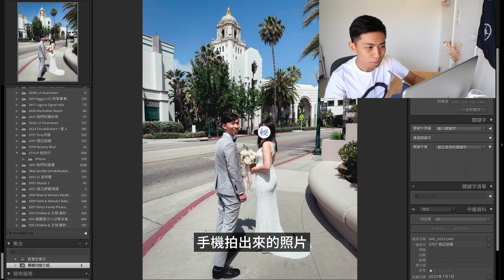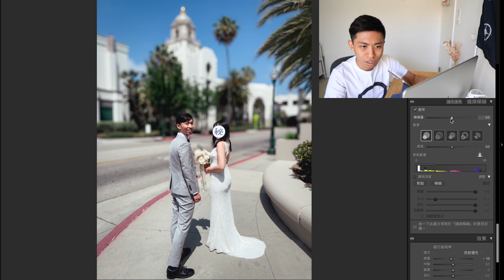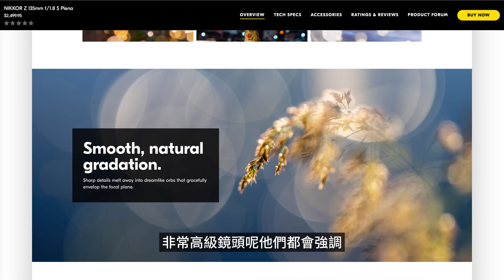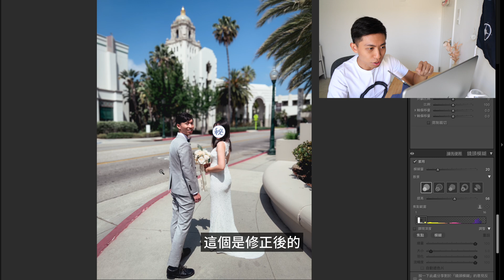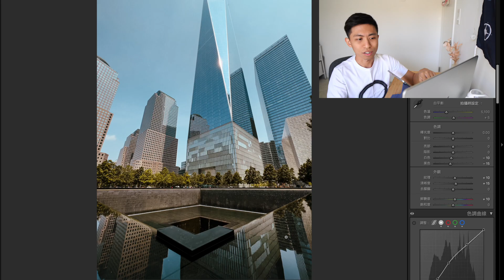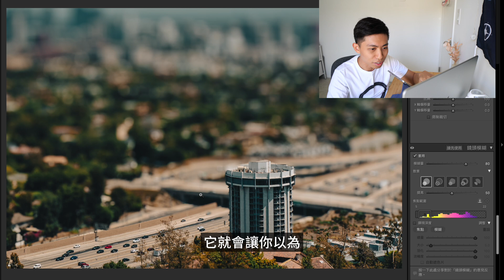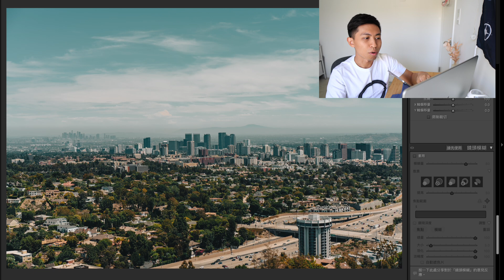手機照片變得更像單眼照！Adobe Lightroom Classic 13.0版新功能推薦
Adobe 近日推出 Lightroom Classic 13.0 最新版本，其中「點顏色」與搶先使用的「鏡頭模糊」兩大功能為主要更新重點，而「鏡頭模糊」功能是我認為最有趣的部份。

不管是手機或是相機拍的照片、手機忘了開人像模式，又或是手機沒有人像模式可以使用，現在都可以透過 Lightroom Classic 的「鏡頭模糊」功能，讓照片都有了淺景深，變得更像大光圈鏡頭拍攝的照片！

歡迎留言跟我說你最喜歡這功能的什麼部份？想看更多我的攝影作品，歡迎到下列連結：